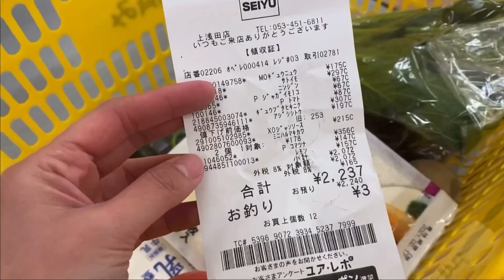Grocery Shopping at a Japanese Supermarket, 2000 Yen Challenge | Vlog of a Filipino living in Japan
In this video, I am grocery shopping but there’s a twist to make it more fun or challenging. 😁 I need to buy groceries worth 2000 yen or less. Come and join me as I shop at a Japanese supermarket.

xoxo,
Gayle